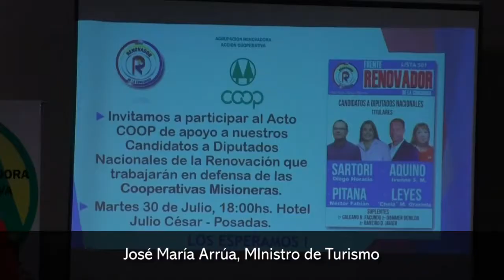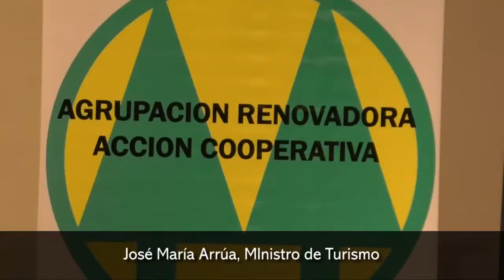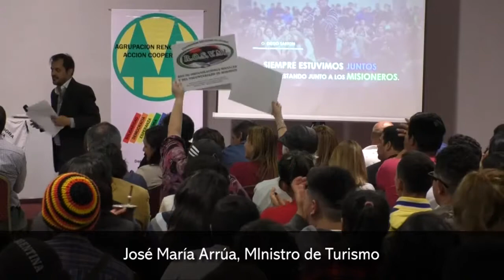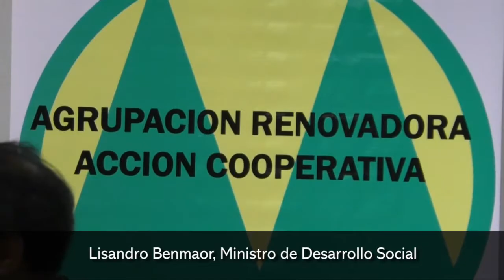Cooperativistas apoyaron a los candidatos de la renovación 2